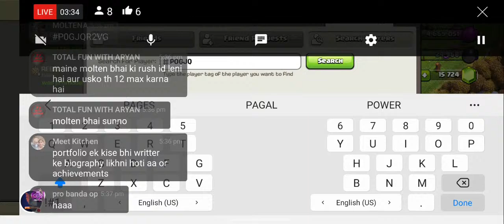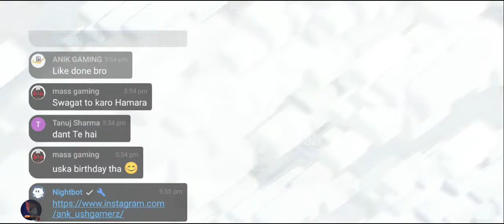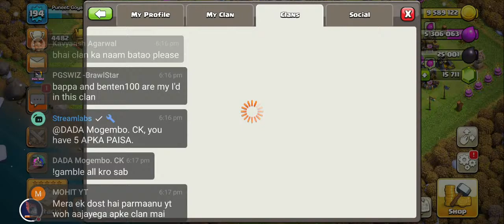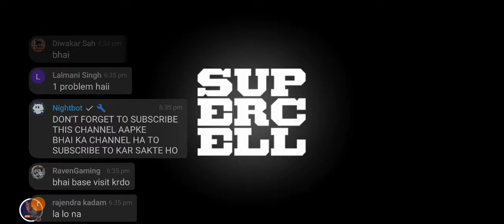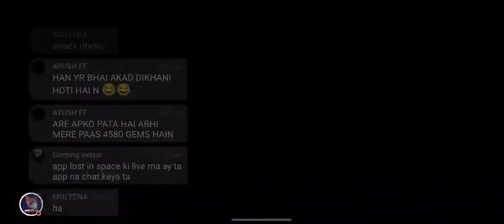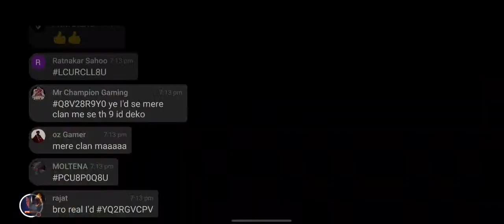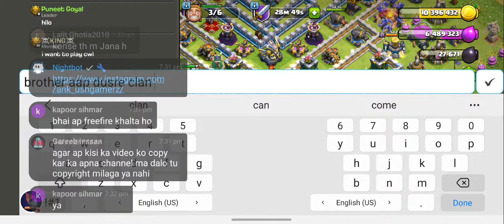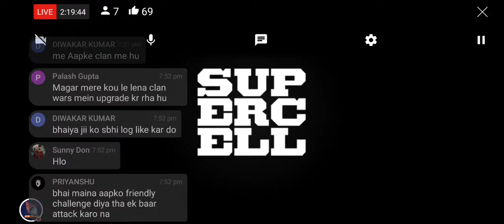BASE VISIT 🔴COC LIVE🔴 FULL MASTI IN COC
CLANS LIVE STREAM🔴COC LIVE🔴ROAD TO 4k FAMILY🔴LET'S VISIT YOUR BASE CLAN WAR LEAGUE LIVE STREAM FIRST WAR START IN CLASH OF CLAN/STRATEGY/MAX POWER NEW CLASH OF CLAN STRATEGY TH12 BOWLER COMBINE GOLEM/EASILY 3 STAR Follow me on instragram: ank_ushgamerz ____________________________

Today I am streaming clashofclans. Other popular games:
PUBG Mobile
Garena Free Fire
Among Us
Call of Duty Mobile
Fall Guys
Fortnite
Roblox
Minecraft